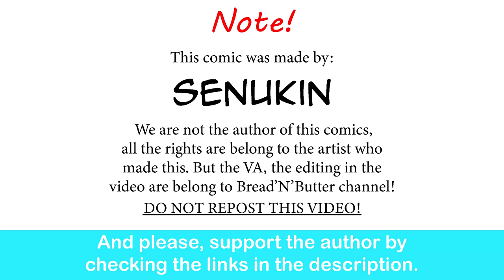Non milk-Milk Coffee, Chapter 1 | Senukin comic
Anh Long...